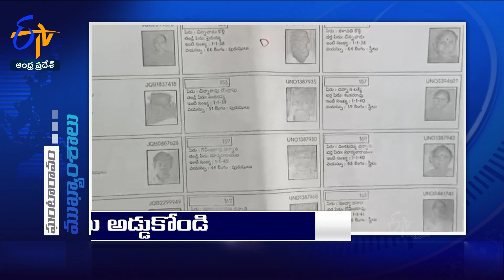12 Noon | 4th December 2023 | Ghantaravam | News Headlines | ETV Andhra Pradesh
4th December 2023 | 12 NOON | Ghantaravam | News Headlines | ETV Andhra Pradesh